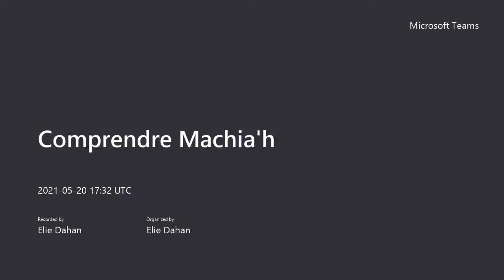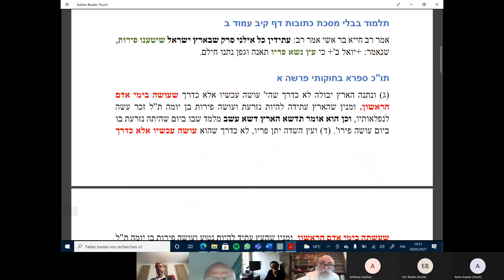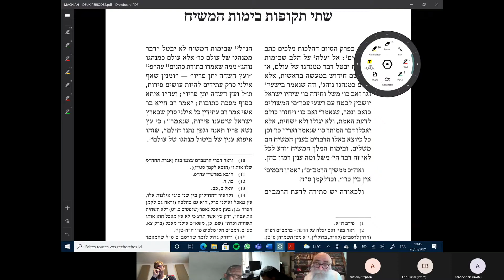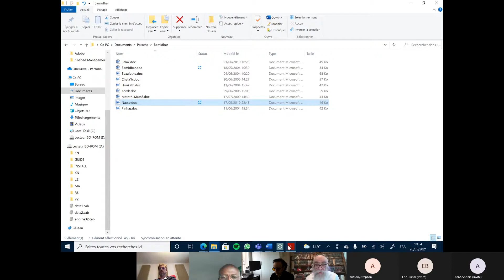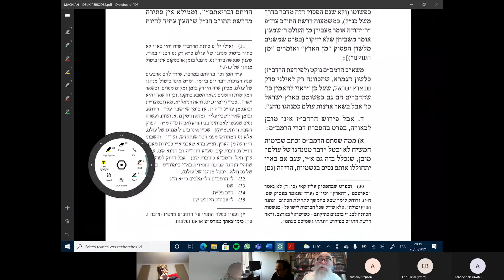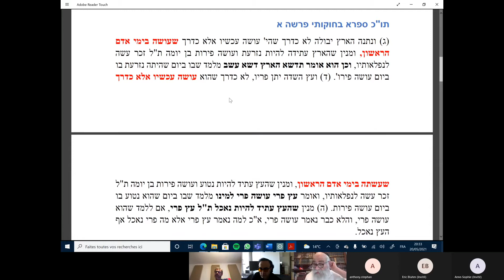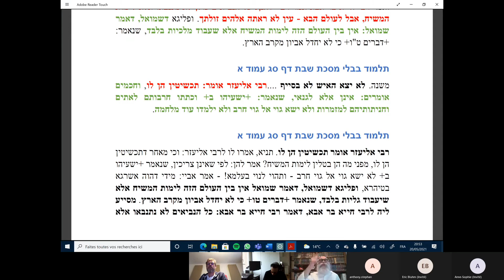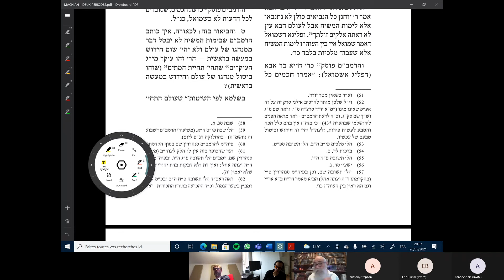Comprendre Machiah : Cours 4 - Prophéties Messianique , Réalité ou Allégorie ?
À l’occasion des 30 ans depuis la distribution du fascicule Dvar Malhout par le Rabbi, nous proposons durant 6 semaines, une série de cours recouvrant le contenu de cette œuvre fondamentale pour comprendre les événements liés à la venue de Machia'h.